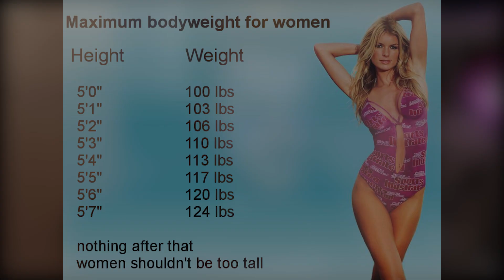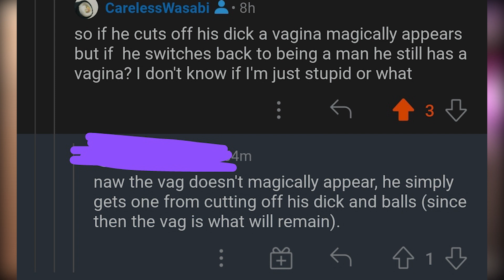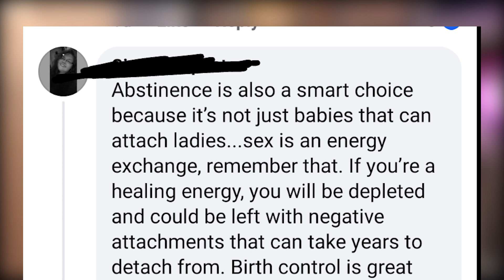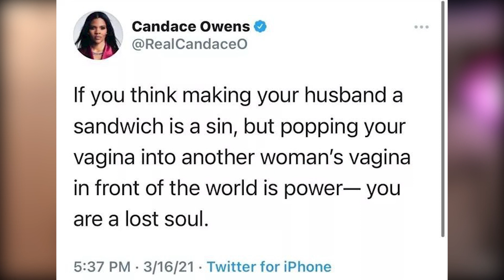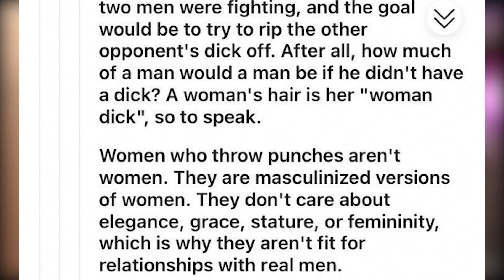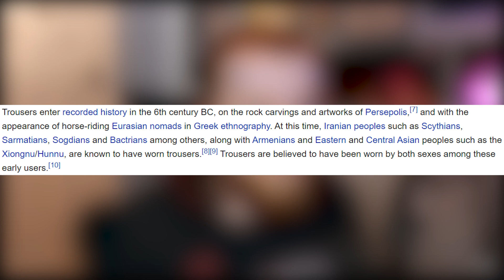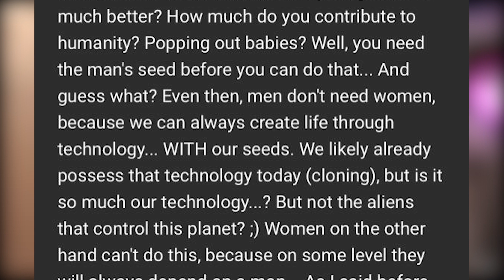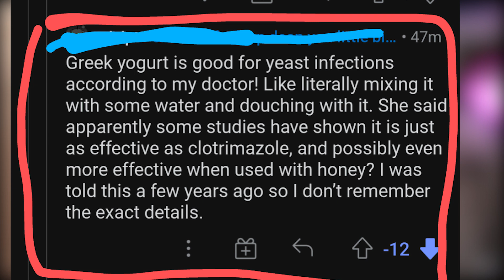Biology is Failing Us r/badwomensanatomy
Some of these are really basic concepts and the fact that people don't understand them is proof school is failing us.